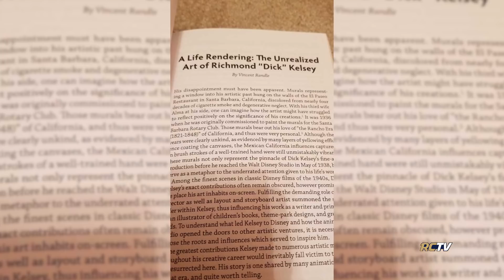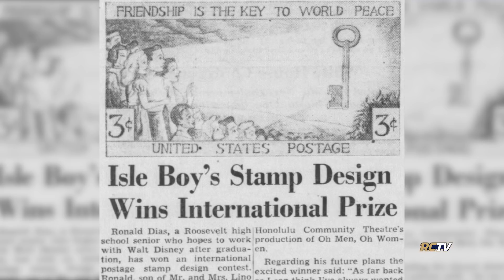Ram Country - Animation Special